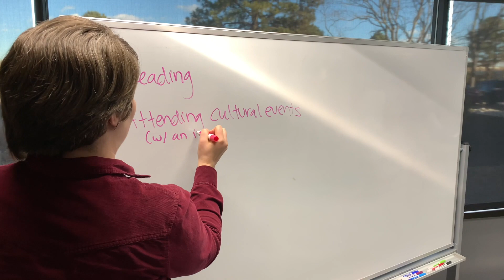WorldVenture CaMP Training: Day 1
Day 1 - Welcome & Introduction to the coming weeks of CaMP training that lie ahead!